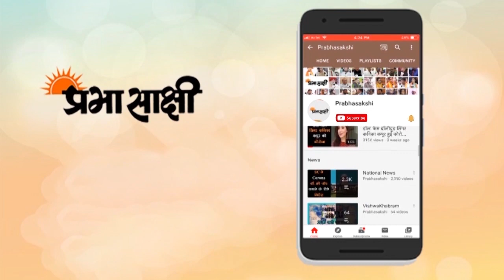Kashmir में लश्कर के शीर्ष कमांडर Saifullah समेत दो आतंकवादी मुठभेड़ में मारे गये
श्रीनगर के ओल्ड बरजुल्ला इलाके में सुरक्षा बलों के साथ मुठभेड़ में सोमवार को दो आतंकवादी मारे गए। पुलिस के एक अधिकारी ने कहा कि सुरक्षा बलों ने क्षेत्र में आतंकवादियों की मौजूदगी की सूचना के बाद सोमवार तड़के शहर के ओल्ड बरजुल्ला इलाके में घेराबंदी और तलाशी अभियान शुरू किया था। उन्होंने कहा कि सुबह करीब पौने आठ बजे जब तलाशी अभियान चल रहा था तभी आतंकवादियों ने सुरक्षा बलों पर गोलीबारी शुरू कर दी। अधिकारी ने बताया कि सुरक्षा बलों ने जवाबी कार्रवाई की जिसके बाद मुठभेड़ शुरू हुई। अधिकारी ने बताया कि गोलीबारी में दो आतंकवादियों को मार गिराया गया।
इससे पहले हालांकि कश्मीर के पुलिस महानिरीक्षक ने मुठभेड़ स्थल के निकट संवाददाताओं को बताया था कि सुरक्षा बलों के घेरे में फंसे दो आतंकवादियों में से एक पाकिस्तानी आतंकवादी और लश्कर-ए-तैयबा का कमांडर सैफुल्लाह है। उन्होंने बताया कि वह श्रीनगर और आसपास के इलाकों में हाल में सुरक्षा बलों पर हुए कई हमलों में शामिल था।